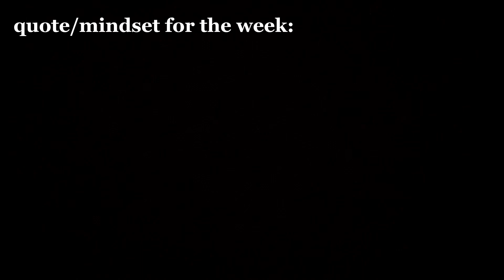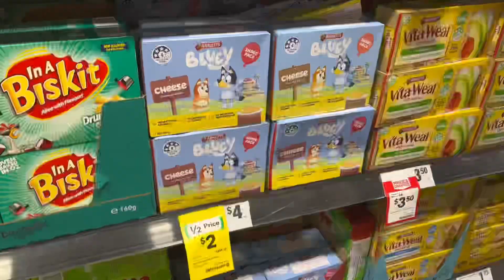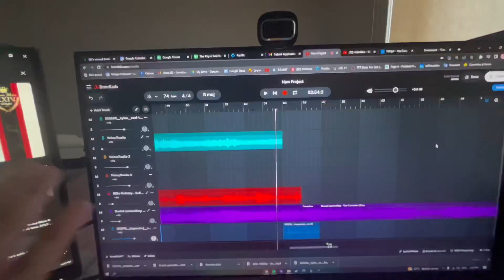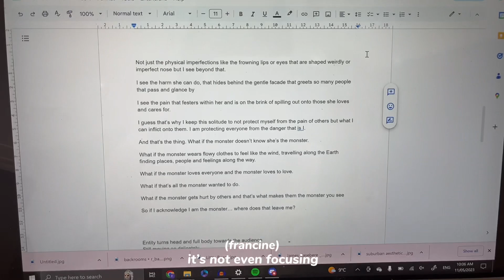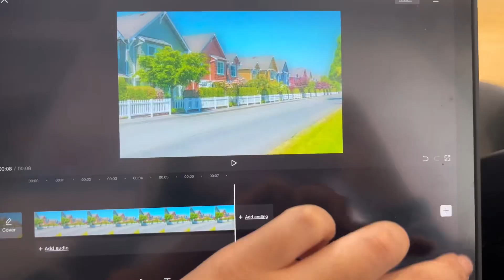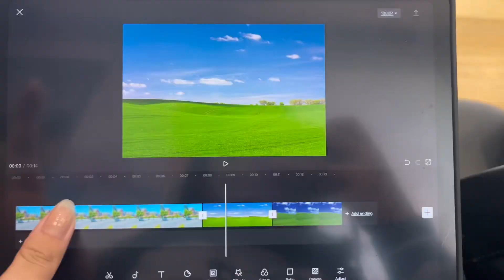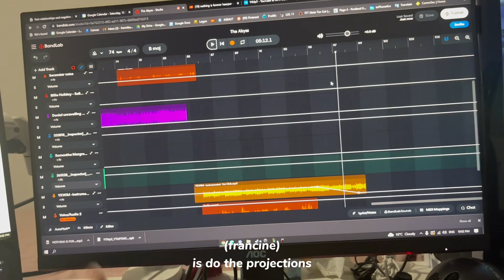i make a show (pt.2) | student diaries ep.5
ITS ONE WEEK BEFORE SHOWTIME!

This week, the pressure is on. With the show being next week, I tackled deadlines, self-critique and fatigue but still managing myself to maintain my creativity and ambition for my first-ever fully self-made show. This week has truly challenged me in what it means for me to be a theatre-maker/artist and has become one my biggest lessons as a creator.

Also I totally lied, this is not the final part so keep an eye out for the last part where we go through show week!

~SOCIALS
depop: @frannibam

~MUSIC CREDIT